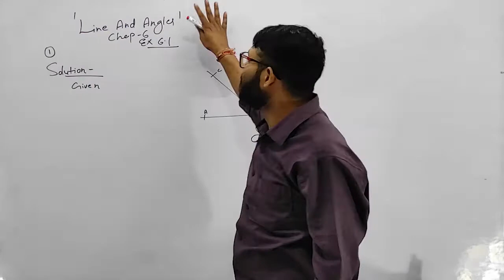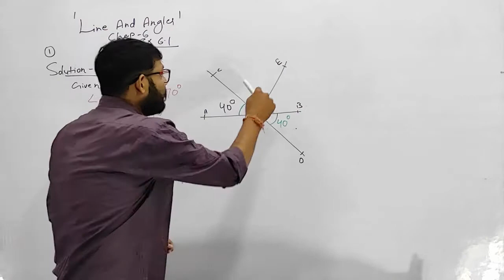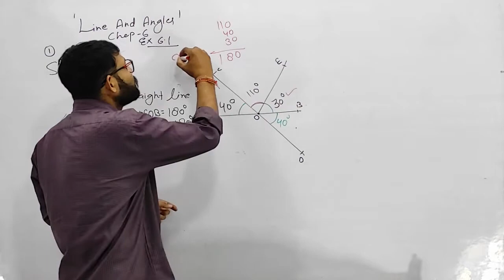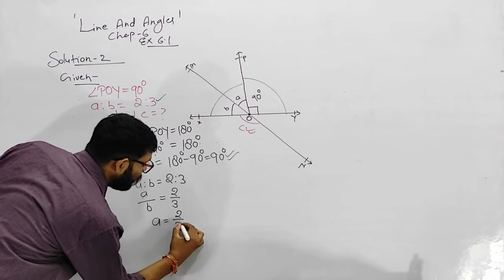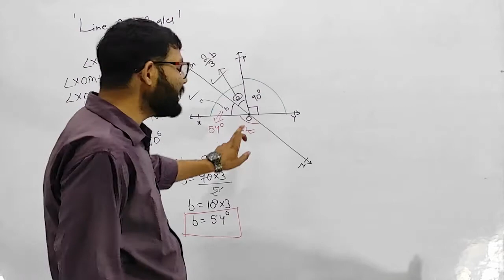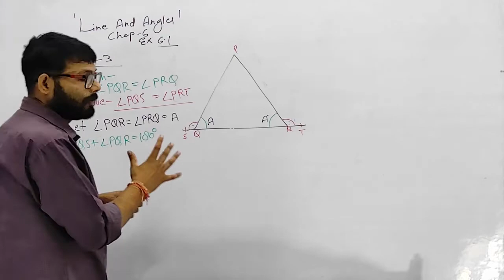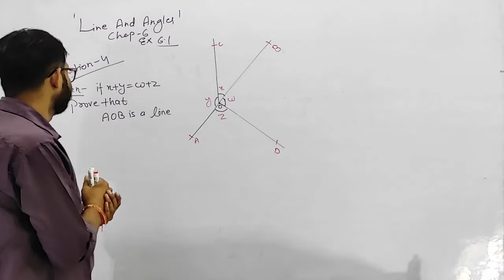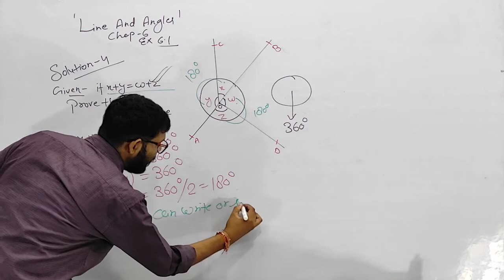LINES AND ANGLES || PART 4 || GEOMETRY || CLASS 9 || BY ABHINANDAN SIR || COGNEDU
Lines and angles chapter of class 9 by Abhinandan sir is available on COGNEDU app and website.
Full course of class 9 is also  available on COGNEDU app .